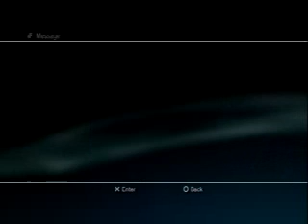sumthing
my pssss3